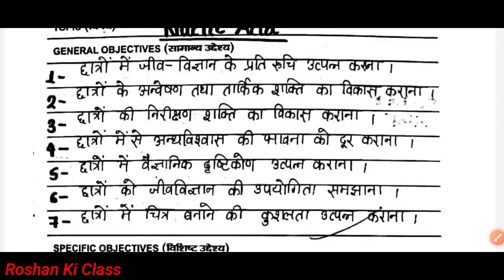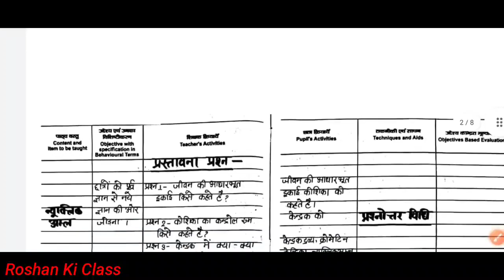जीव विज्ञान पाठ योजना कक्षा 9 - न्यूक्लिक अम्ल | Science Lesson Plan Biology class -8 for B.ed/Deled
जीव विज्ञान पाठ योजना कक्षा 9 | Science Lesson Plan Biology class-8 for B.ed/D.el.ed

इस वीडियो में मै आपके लिए  ( जीव विज्ञान का पाठ योजना ) - (  Biology Lesson plan )  बीएड और बीटीसी 1st year and second year में काम आने वाले  लेशन प्लान लाया हूँ.

Point Covers in this video :

इस वीडियो में मई आपके लिए विज्ञान का न्यूक्लिक अम्ल का लेसन प्लान लेके आया हु । इस वीडियो में आप जीव विज्ञान लेसन प्लान की पूरी जानकारी प्राप्त कर लेंगे ।

bed lesson plan and B.Ed / BTC / D.el.ed Math , Science lesson plan -(B.Ed micro-teaching lesson plan)जीव विज्ञान पाठ योजना कक्षा 6 | Science Lesson Plan Biology class-6 for B.ed/D.el.ed